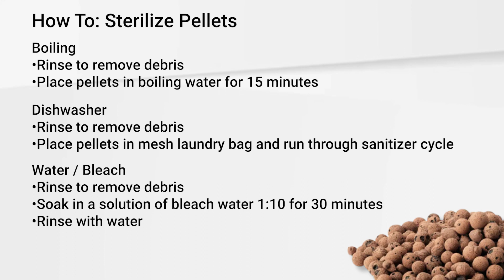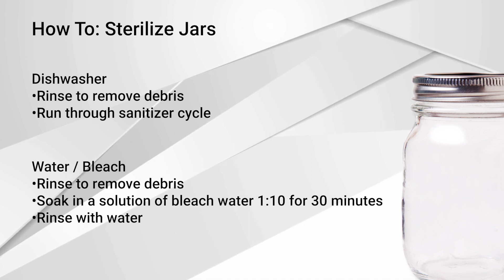How To Clean Your Pellets , Net Pots and Jars After Growing Hydroponically - The Kratky Method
Here's a quick video on how to clean your hydroponic growing supplies once your plants have reached the end of their harvest. Hit us up with any questions!

Why choose Happy Leaf LED grow lights? Our commitment to small batch manufacturing ensures that we stay at the forefront of grow light innovation. By producing our lights in the USA, we eliminate middlemen and guarantee unparalleled quality for your indoor gardening experience.

▶️What You Really Need To Know About Grow Lights.
▶️Grow Lights - How Much Should I Pay?